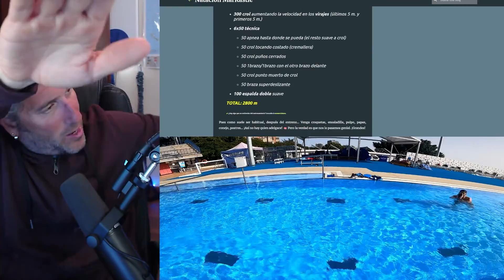🏊 DIARIO de ENTRENAMIENTOS 📖 Capítulo 83: Otro ENTRENO más con el CLUB TFM 🙂 [Entrenamientos]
¡Nuevo! 🆕 Comparte los CLIPS de tus partes favoritas ✂️ ¡GRACIAS! 😉 (Más información ⬇️).

✅ ¡Hola a todos! En este vídeo de entrenamiento con el CLUB TFM, realizamos una sesión intensa de 2800 metros. Comenzamos con series variadas que incluyeron estilos como crol, mariposa, espalda y braza. También trabajamos técnicas específicas para mejorar la flexibilidad y eficiencia en el agua, como nado con aletas y ejercicios de apnea.

Además, exploramos ejercicios para perfeccionar los virajes, crucial para mantener la velocidad en competiciones. También practicamos técnicas de brazada y ejercicios de puño cerrado para mejorar la fuerza y técnica.

Terminamos con un conjunto de 100 metros de espalda, enfatizando la importancia de mantener una buena flotación y constancia en el movimiento.

¡Espero que disfrutéis del resumen y encontréis útiles estos consejos para mejorar vuestro rendimiento en la piscina!

[00:00] Introducción
[01:15] Calentamiento
[03:30] Viraje y su importancia
[05:45] Ejercicios de técnica
[08:00] Entrenamiento de fuerza y resistencia
[10:30] Conclusión
[12:00] Despedida y cierre